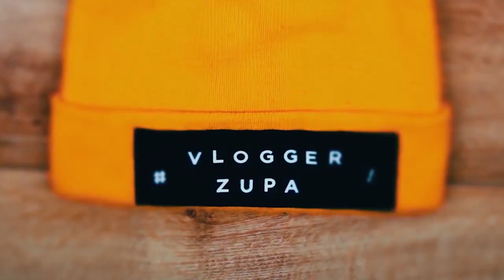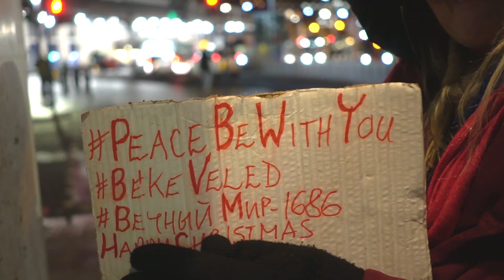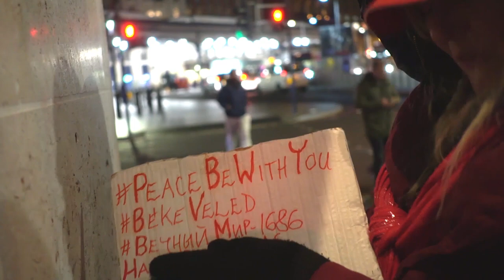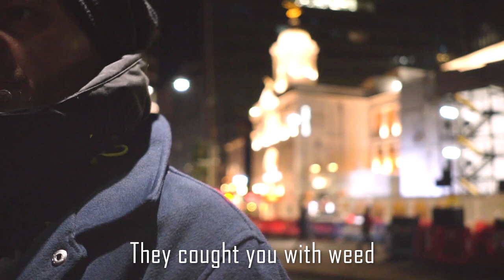Meet Daniel from Poland - now on the streets of London - Life on the Streets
Daniel in Victoria Train Station, London. He used to live in Birmingham for 17 years. His history is full of events, he likes to do pranks on people. Check this out

English -

Polish

Zupa's walks

Music

Silesian Schalger